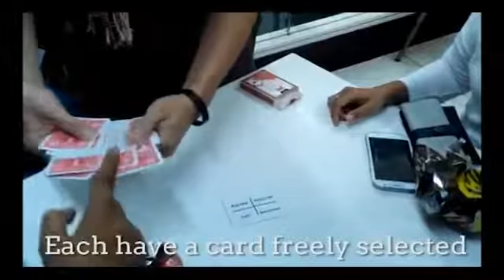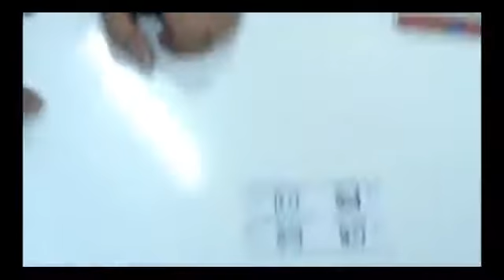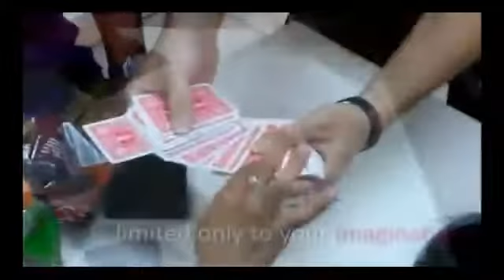INDIGO by Beautiful Mind Magic